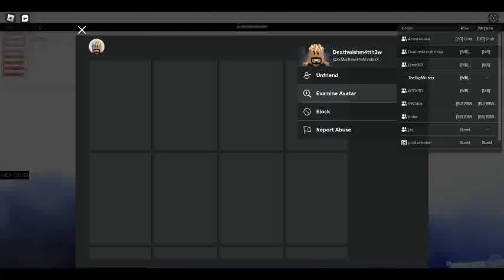Jay Uso AMBUSHES Roman Reigns and The Bloodline | ERW MONDAY MAYHEM 8/19/24